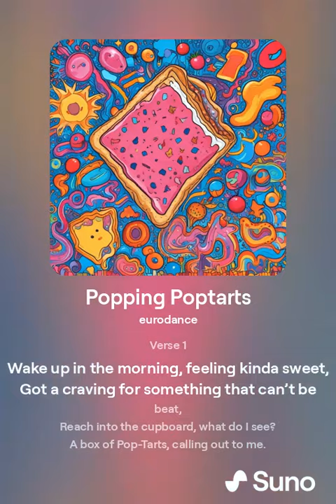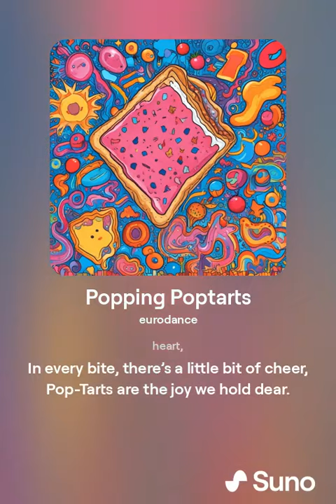A Song About Poptarts 🥰🥣🍩🍳🥯🧇🥞🥓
What is your favorite Poptart flavor?